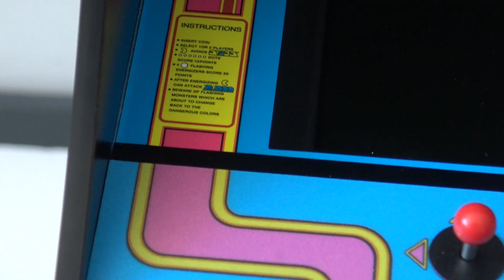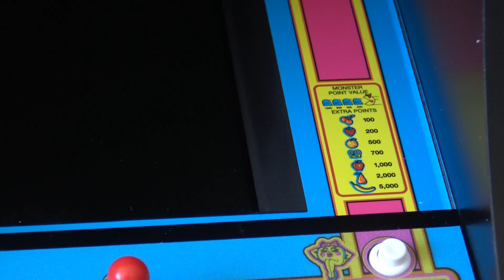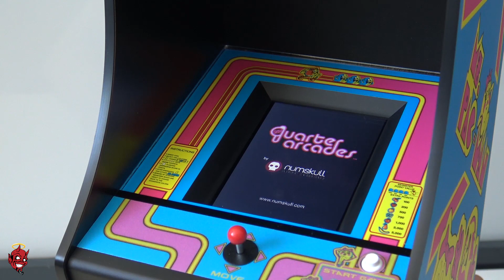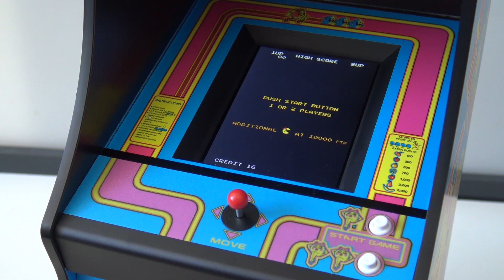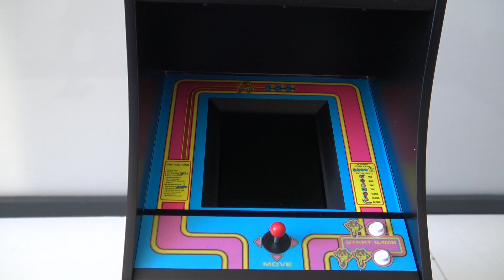Ms. Pac Man Numskull Mini Arcade Machine 😄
Numskull komt met een nieuwe retro collectible arcade machine.
Hij is rond de 30cm groot, leuk om te hebben maar ook om te spelen ! 😄

Numskull producten ?